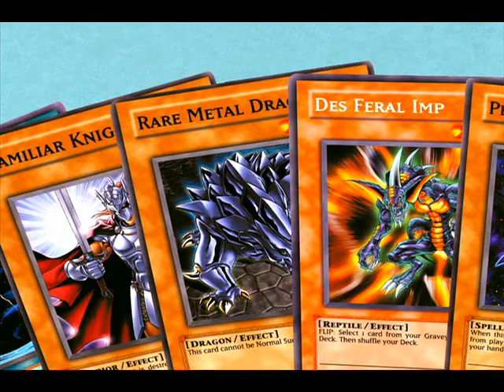Yugioh Savin' Me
Youtube kept deleting the audio on this. I'm hoping it actually works this time.